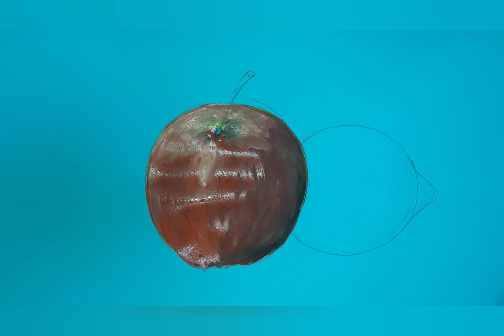تعلم رسم فاكهة مثل المحترفين -الطبيعة الصامتة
الطبيعة الصامتة للمبتدئين سوف تتعلمو من خلاله اساسيات الرسم بشكل بسيط ومذالك كيف تتعودو على الخامات المختلفة بالتدريج من اسهل للاصعب كالرصةص والال ان المائية
# الطبيعة الصامتة #